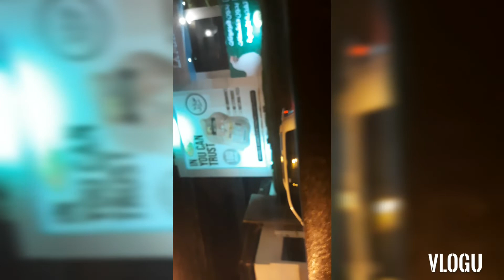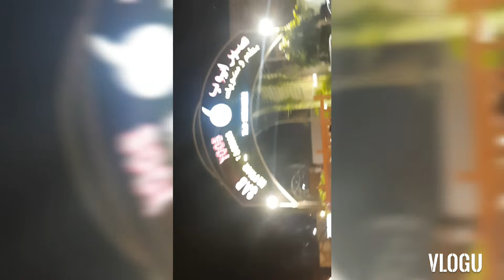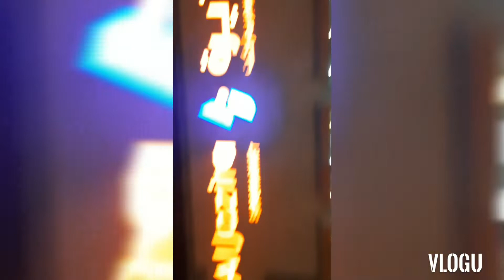Naligaw Tabi pa more😆/ARGEAN VLOGGER